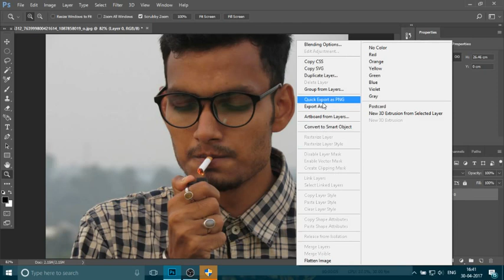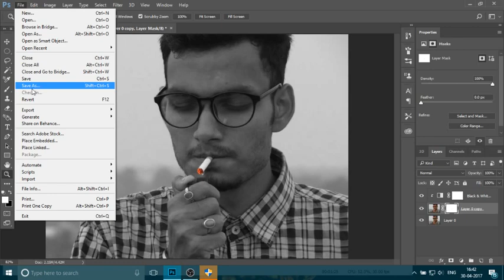PHOTOSHOP TUTORIAL COLOR SPLASH